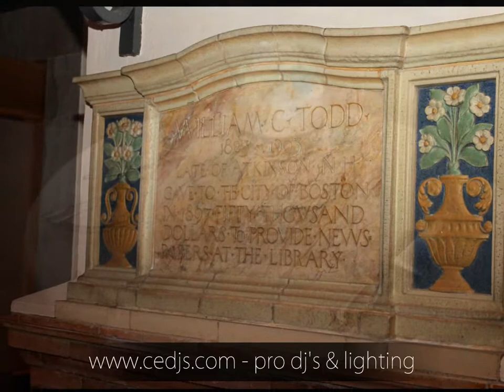Professional disc jockey service at The Boston Public Library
Dj George Confoey provided professional disc jockey service for Stephen and Katherine Rowe at the Boston Public Library on July 24, 2010.